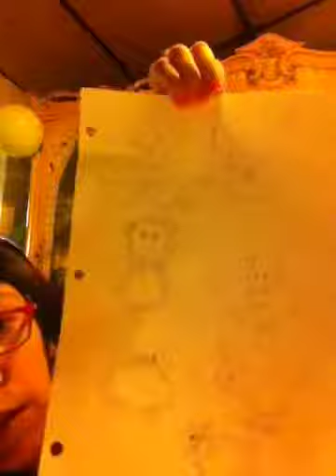Queen Bee Ep 1